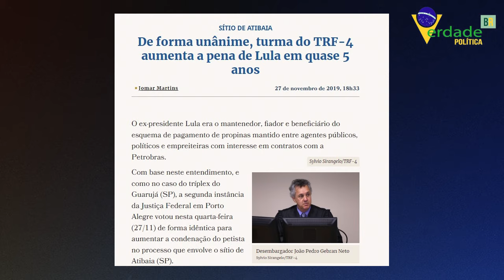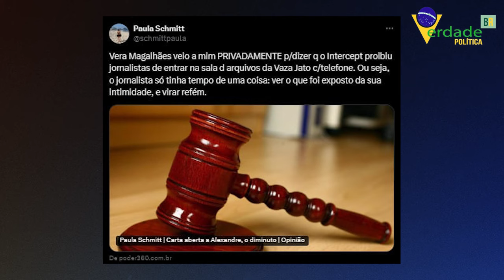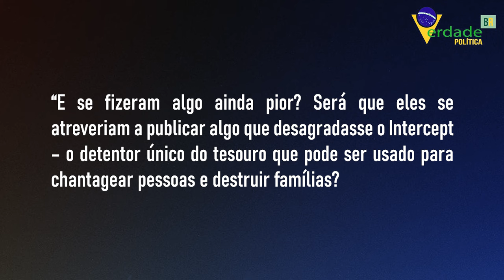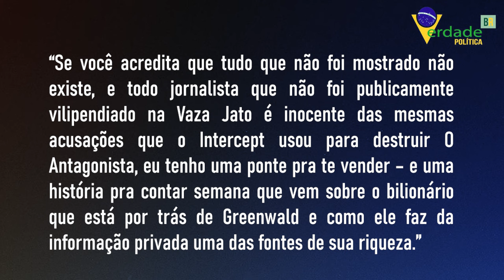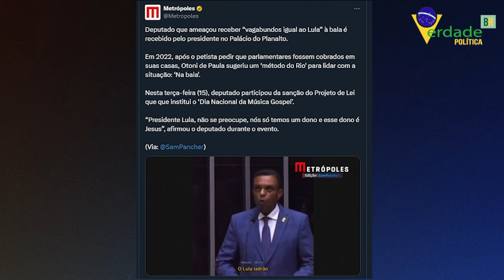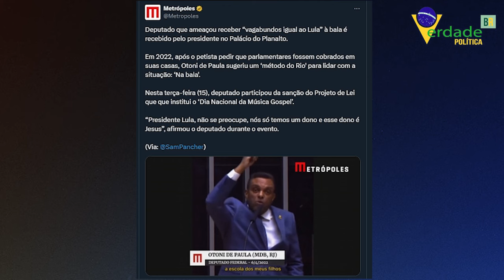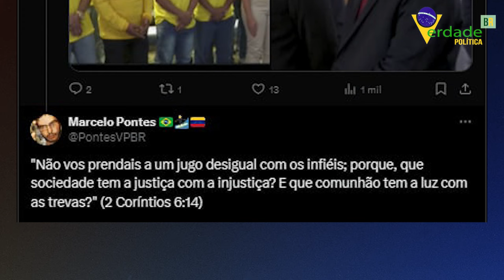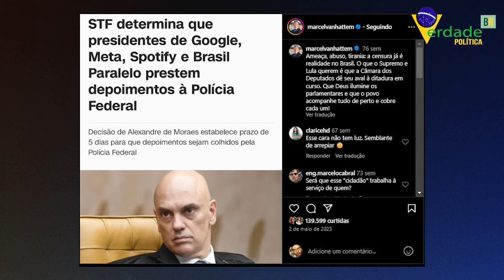Que Evangélico é Esse? Deputado Alerta: A Casa Vai Cair!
Deputado evangélico, crítico de Lula, gerou revolta na internet ao participar de um ato de louvor no palácio do planalto.

E deputado que está à frente de alguns dos projetos anti-autoritarismo do STF vira alvo do próprio STF.